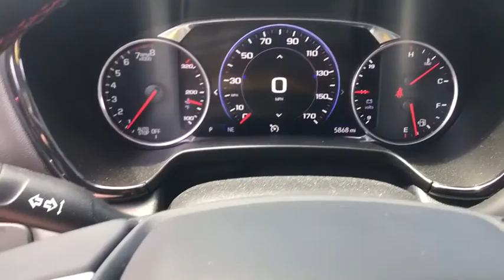2020 Chevrolet Blazer Fort Walton Beach, Tallahassee, Panama City, Dothan, Pensacola, FL PC6982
Used 2020 Chevrolet Blazer available in Panama City, Florida at Bay Chrysler Dodge Jeep Ram. Servicing the Fort Walton Beach, Tallahassee, Panama City, Dothan, Pensacola, FL area.

Bay CDJR
641 W 15th st